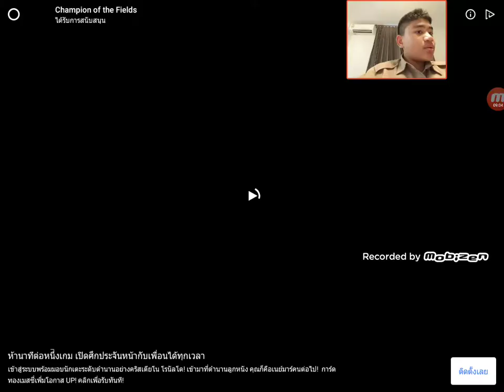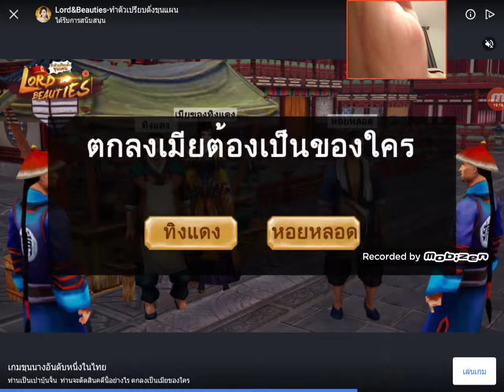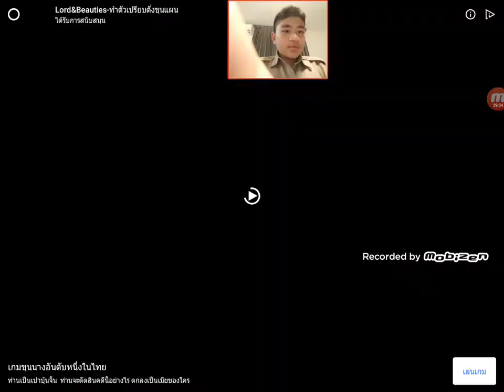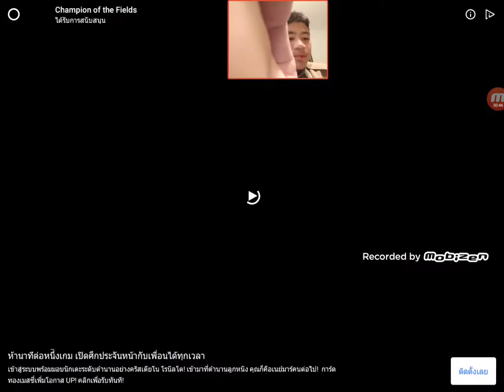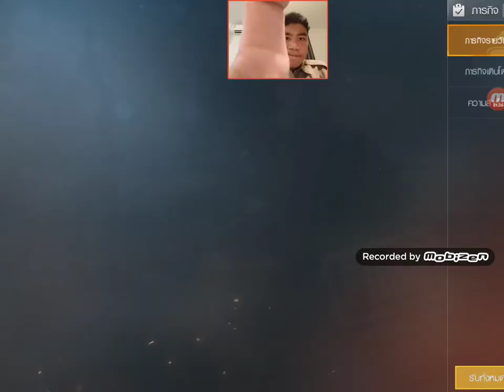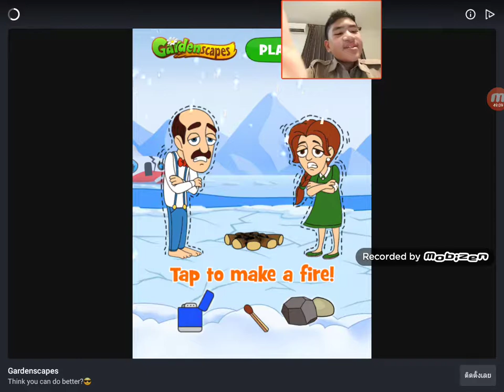ผมาล่นpubg